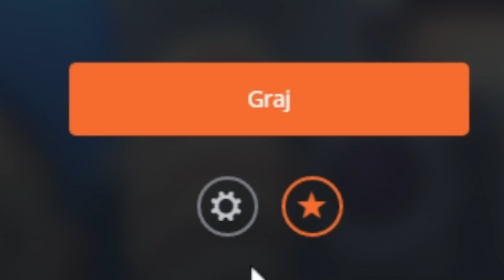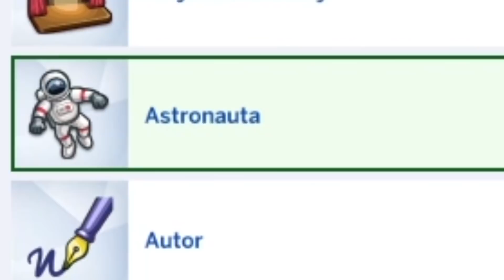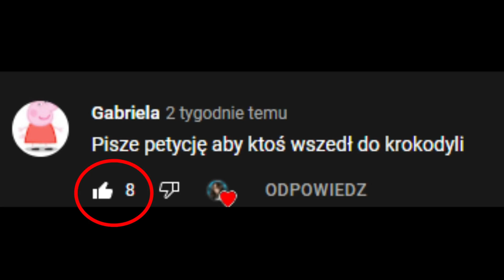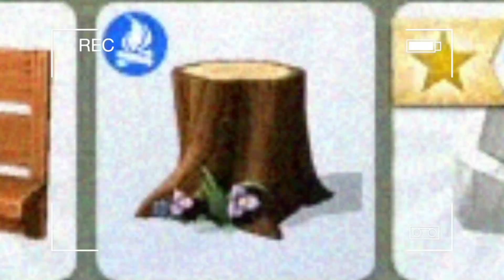NAJPIĘKNIEJSZY dom w SIMSACH [ZOBACZ JAK]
nie budujcie pałaców - budujcie bagno shreka